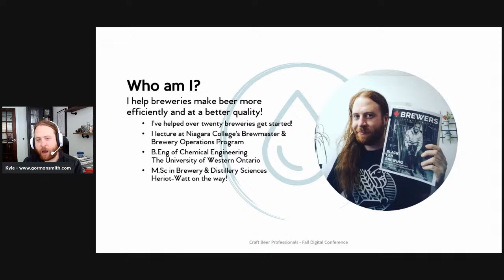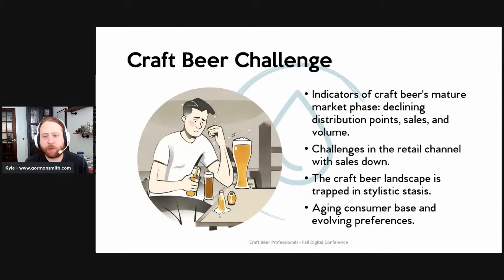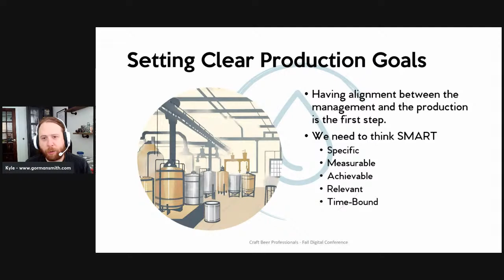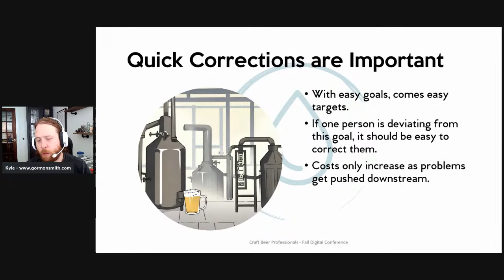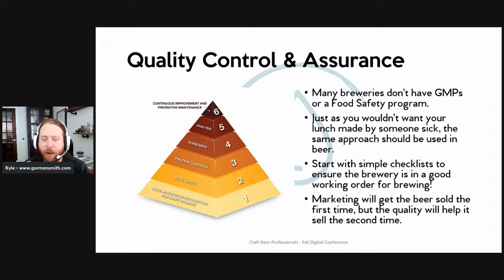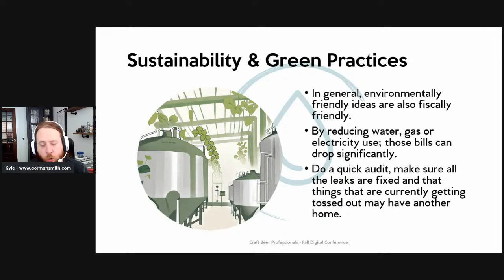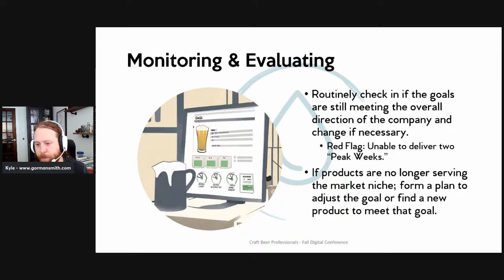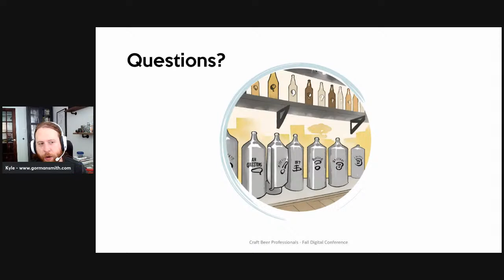Aligning Production Capabilities with Management Goals w/ Kyle Smith (Gorman Smith Beverage Equip)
Craft brewing is not just a hobby, but a constantly evolving industry that demands a careful balance between innovation and efficiency. In order to succeed in this highly competitive field, owners and managers of breweries must strategically align their production capabilities with their overarching business goals. Whether their aim is to expand their market share, ensure consistent quality, or increase production output, effectively integrating production processes with their business objectives is essential for sustainable growth and prosperity.

Kyle Smith is a consultant for the beverage industry helping companies such as Black Lab Brewing Company, Escarpment Yeast, and Stonehooker Brewing Company through the process of opening and expanding their facilities. Holding a Bachelor of Engineering Science from The University of Western Ontario with a specialization in Biochemical and Environmental Processes, and currently working towards a Master’s of Brewing and Distilling Sciences from the University of Heriot-Watt, Kyle brings a solutions-focused mindset and a refreshing yet tactical approach to problem-solving. Kyle has been judging beer since 2015, where his reputation for technical aptitude with beer has resulted in him sitting on the best of show panels for both the Ontario and Canadian Brewing Awards. Additionally, he lectures for the Brewing Program at Niagara College. Kyle lives in Toronto and occupies his time off the clock with live music, experiments in the kitchen, and a passion for mixology.

Huge thanks to Encompass Technologies, Boelter, & Gorman Smith Beverage Equipment for all your support on our Fall Virtual Conference.